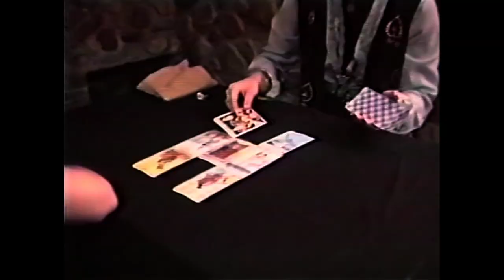L.A. AIDS JABBER - Blu Ray Collector's Edition Trailer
One of the rarest and most sought-after bad taste movies of the SOV era. Jeff, a mentally unstable young man is diagnosed with AIDS and takes his anger out on the world by filling a syringe with his own tainted blood and trolling the seedy streets of Los Angeles looking for victims in an acid-washed and venomous delirium.

This is the first wide release of the movie since it was self-distributed by director Drew Godderis himself, and the Blu-ray is packed with newly produced bonus features and commentary from the original creators.